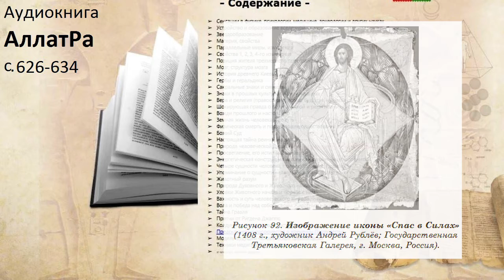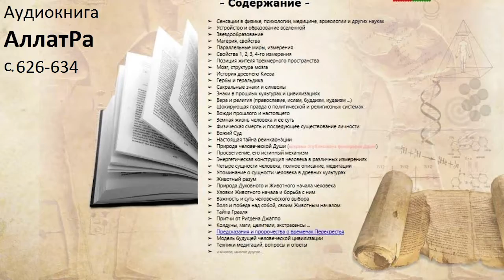Аудиокнига АллатРа с.626-634. Символика иконы "Спас в силах"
Аудиокнига "АллатРа" Анастасия Новых
страницы: 626-634
Символика иконы "Спас в силах"
Символ кольца, безымянного пальца
Мудрость
Обозначение Единого

Читает Нина Пяткина.